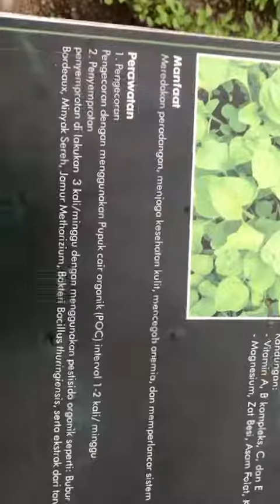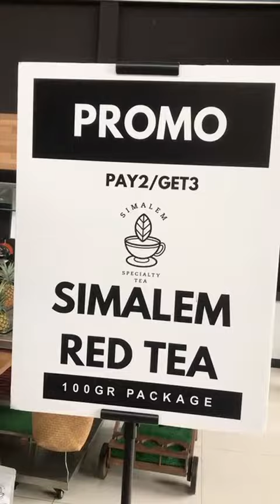ORGANIC FARM -SIMALEM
Video dari purba yonas
Aktifitas saat visit di kebun organik Simalem Resort..